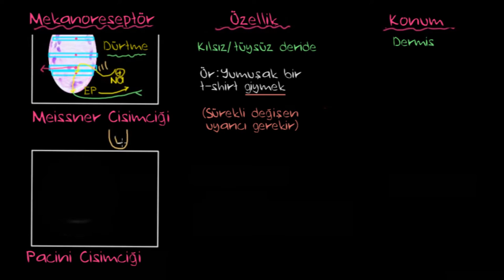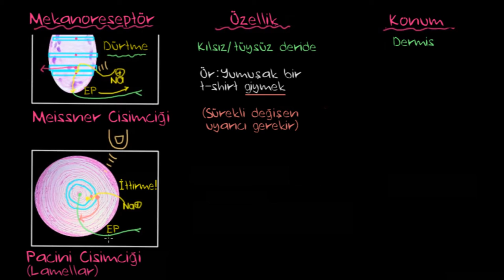Pacinian Cisimciği ve Merkel Diski (Sağlık ve Tıp)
Pacinian's Corpuscle and Merkel's Disk